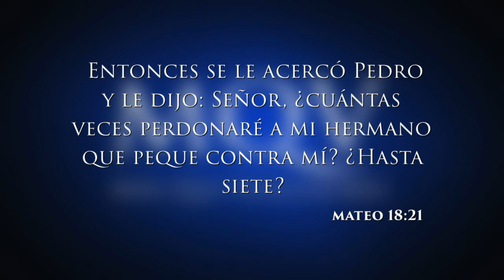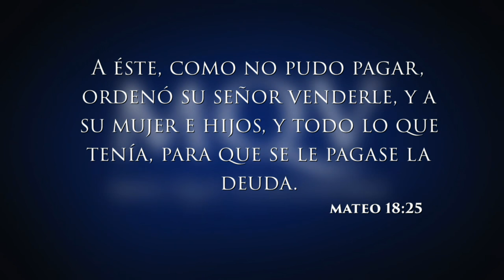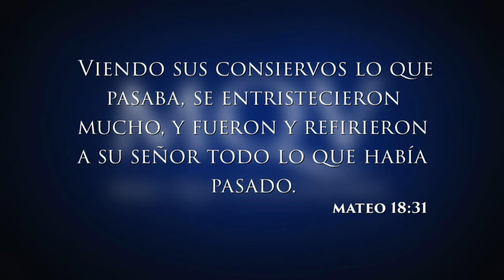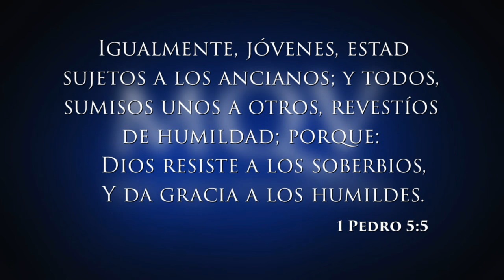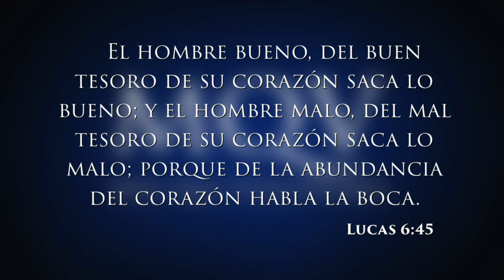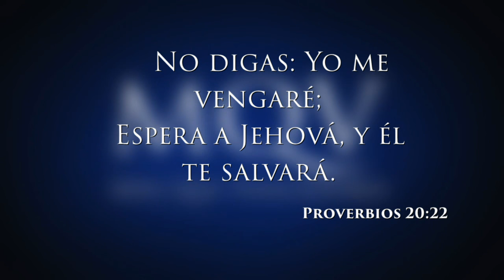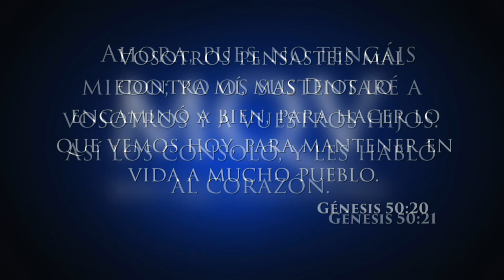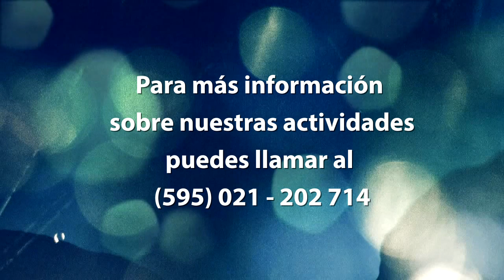TV015 Prédica del Pastor Adolfo Agüero "Se libre, perdona"